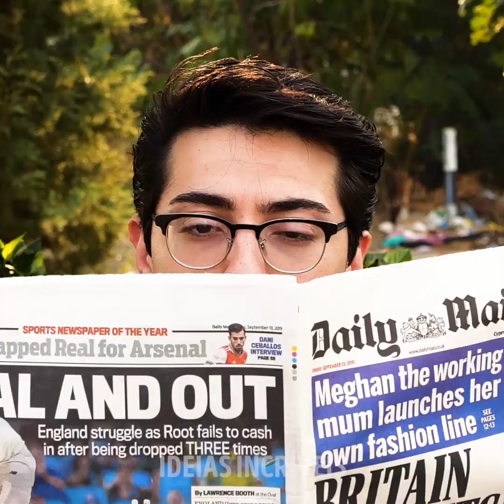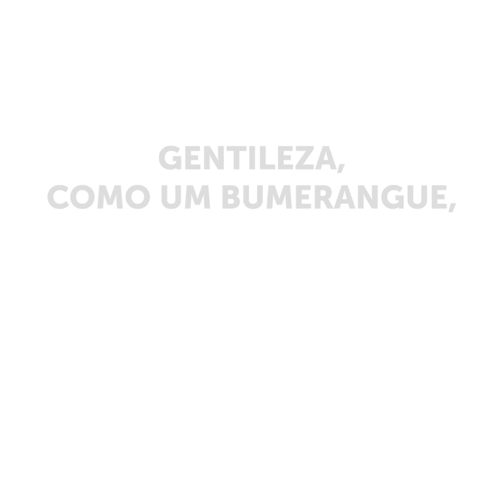Atos Simples De Bondade || O Bumerangue Da Bondade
MINUTAGENS:
00:04 Atos aleatórios d bondade
03:28 A história de um cachorrinho de rua
08:59 O bumerangue da bondade